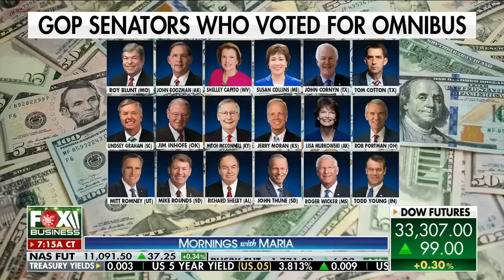Biden admin is ‘killing’ Americans: Matt Schlapp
American Conservative Union chairman Matt Schlapp breaks down Democrats’ $1.7 trillion omnibus bill along with the latest news emerging from the ‘Twitter Files.’